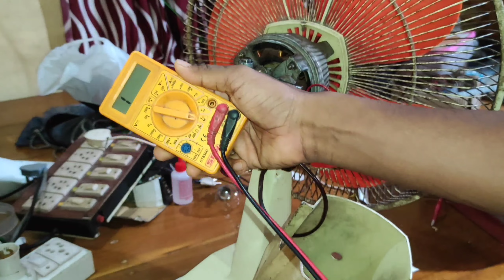Tabel fan repair stuck(wall fan.tabel fan) ഫാൻ സ്റ്റെക്കാക്കുന്നുണ്ടോ നിങ്ങൾക്ക് തന്നെ നന്നാക്കാo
Tabel fan repair stuck(wall fan.tabel fan) ഫാൻ സ്റ്റെക്കാക്കുന്നുണ്ടോ നിങ്ങൾക്ക് തന്നെ നന്നാക്കാഓ
samad tech
wall fan  repair
tabel fan repair